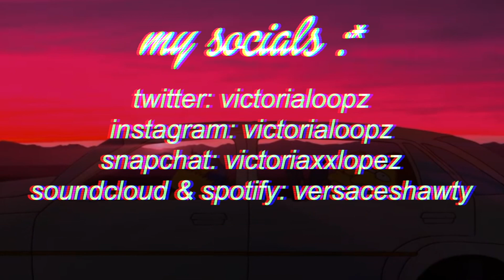PAINT W ME CUSTOM AF1S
hey y’all